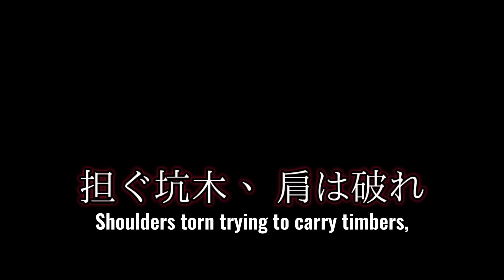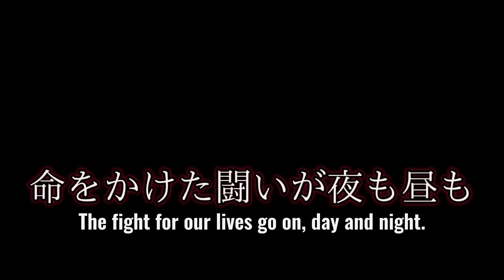"地底のうた" - Japanese Communist Song ("Song of the Underground")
It's kinda like many songs in one.
Based on the events and legacy of the Miike struggle, between labour unions of Japan and Japanese business.

Main channel: ​⁠​⁠​⁠​⁠​⁠​⁠@CaroleanMapper

0:00 Opening
1:51 Chapter One
5:35 Chapter Two
7:00 Chapter Three
9:07 Chapter Four